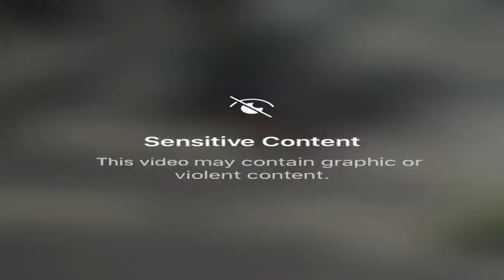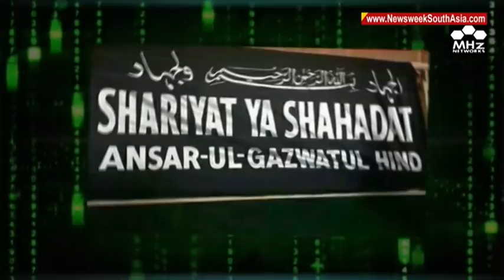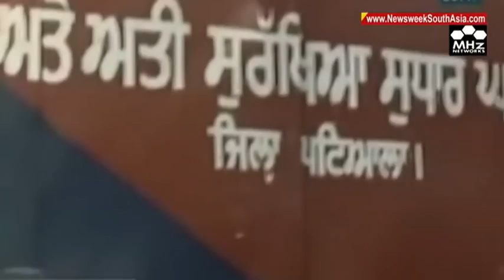Weekly happenings in South Asia region I 02 Jan, 2021 I Newsweek South Asia - NWSA Episode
The year 2020 was the most challenging but a successful year for the security forces in the Kashmir valley. Since the abrogation of Article 370 in August 2019, there were terror threats emerging from across the border, but Indian security forces successfully executed operations to flush out the terrorists. When Pakistan’s all devious tactics of destabilizing India are falling flat, Pakistan's ISI spy agency is now making extra efforts to reignite pro- Khalistani activities in the country. There is a long list of Khalistani fugitives living in the foreign soil.These absconders launch concerted secessionist campaign with the sole intention to motivate like-minded Sikh youngsters and others to join the so-called Khalistan movement. Many of them are target killers who are operating at the behest of Pakistan’s ISI. Recently Delhi police arrested a similar pro Khalistan target killer Sukh Bikriwal after his deportation from Dubai. Meanwhile, Islamabad hoodwinks world by indicting Hafiz Saeed in another terror financing case.The dreaded terrorist Hafiz Saeed has once again been prosecuted by Pakistan… at least it appears so….Saeed has been sentenced for over a fifteen year jail term in another terror financing case. However, the observers have termed it a farce. Such cosmetic actions are nothing but a move to get away with any serious action by terror financing watchdog FATF in future. The people in Balochistan are demanding sovereignty for a long time and in response to this legitimate demand, the agencies in Pakistan are eliminating separatists through their kill and dump policy. A strong feeling of alienation from the centre has led many Baloch nationalists to take up arms...they want to make themselves heard. The recent gun attack on the army personnel at a checkpoint in Harnai region of the province exhibits the radical and aggressive form of demanding the long-awaited justice.